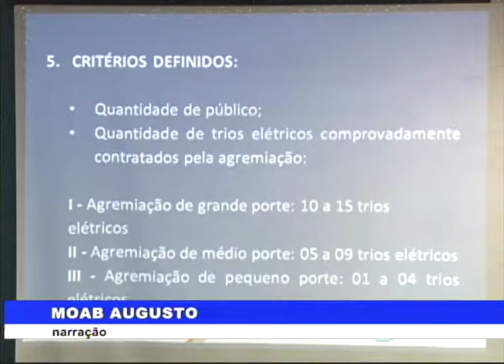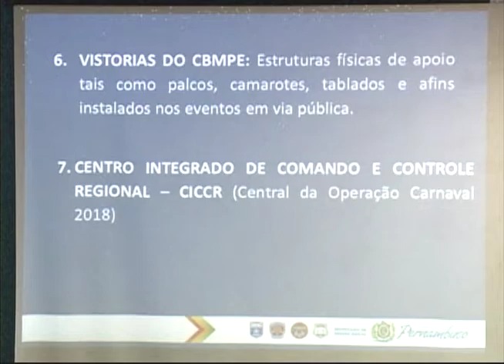[JORNAL DA TRIBUNA] Carnaval: SDS apresenta regras para solicitação de segurança em agremiações